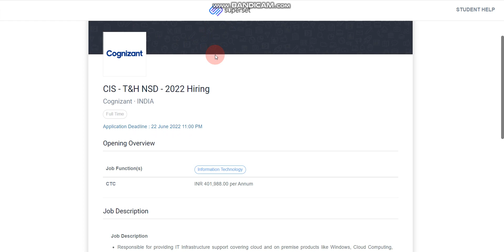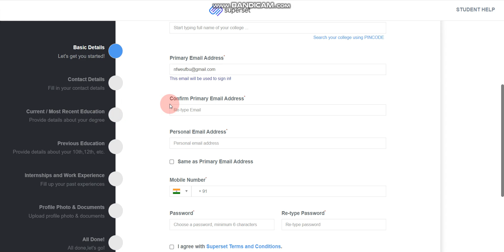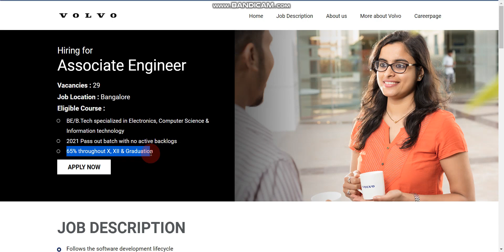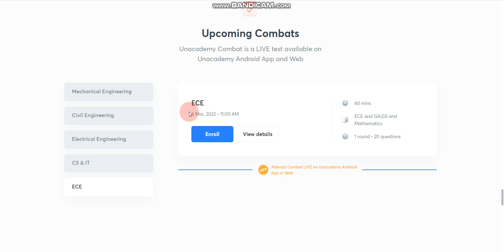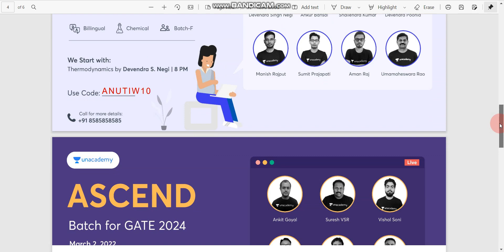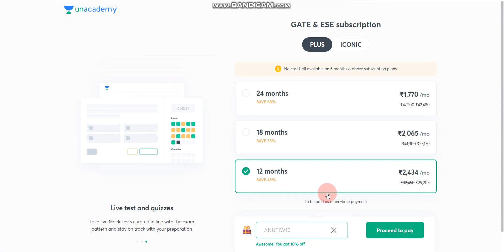Cognizant | Volvo | Mphasis are hiring freshers | Eligibility? | Job Location? | How to apply?